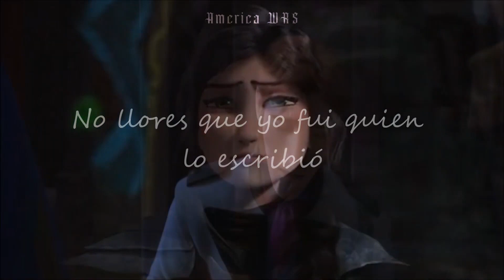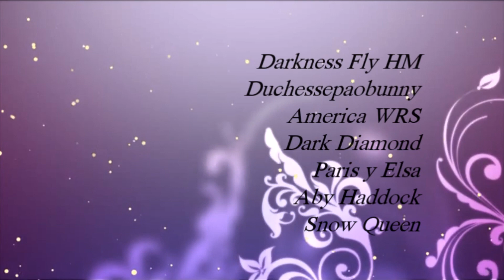🥀 Perdón || Full Mep || 『HB ♡ Paris y Elsa』🥀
Hola a todos, este videíto va dedicado por su cumpleaños, a mi amiga Jemina, más conocida como "Paris y Elsa"
De verdad te deseo un feliz cumple amiga 🎉🎊💕

0:00 - INTRO

0:17 - Darkness Fly HM

0:43 - Duchesspaobunny

1:12 - America WRS

1:39 - Dark Diamond

2:08 - Aby Haddock

2:35 - Paris y Elsa

3:03 - Snow Queen

3:30 - Dark Diamond

3:58 - OUTRO

Muchas gracias a todas las personitas que particparon con increíbles edits, de verdad que amé cada uno de ellos.

No sé olviden seguirme en mis redes para que no se pierdan de futuro contenido...

Gracias =^.^=